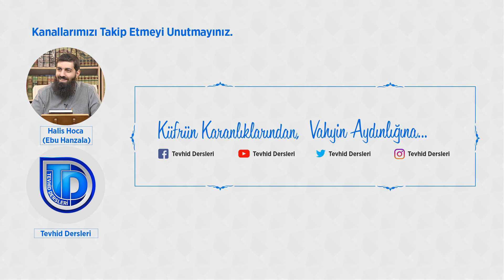Gözümün Nuru Namaz - 2 | Nasihatler 13 | Halis Bayancuk Hoca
Gözümün nuru namaz nasihatlerinde Halis Hoca (Ebu Hanzala)
Namazdan tat almak için ne yapılmalıdır?
Namazı güzelleştirmek için ne yapılmalıdır?
Namazda insanın aklına gelen düşüncelerden nasıl sakınabiliriz?
sorularına cevap veriyor.

Namaz insanı kötülükten, münkerden ve fuhşiyattan alıkoyar:
“Sana vahyedilen Kitab’ı oku ve namazı dosdoğru kıl. Şüphesiz ki namaz, insanı fuhşiyat ve münkerden alıkoyar. (Kıldığınız namaza karşılık) Allah’ın sizi anması daha büyüktür. Allah yaptıklarınızı bilir.” (29/Ankebût, 45)

Namaz günahları döker. Namazdan çıkan müslüman hafiflediğini hisseder:
“Kul namaz için ayaklandığında günahları getirilip başı ve omuzlarına konulur. Her rüku ve secde edişinde günahları omuzlarından dökülür." (Camiussağır 2062)

Namaz göz aydınlığıdır.
Peygamberimiz şöyle buyuruyor:
"(Sizin dünyanızdan) bana güzel koku ve kadınlar sevdirildi ve benim gözümün nuru namaz kılındı" (Nesai)

Namaz sıkıntıları giderir, namaz insanı rahatlatır:
Sahabe diyor ki: ‘Bir şey Peygamberimizi daralttığında hemen o namaza koşardı.’

Namazları ıslah etmek için, namazdan tat almak için yapılması gerekenler:
(Gözümün nuru namaz 1. dersinden)
1. Abdestte dikkat etmek (Abdesti güzel bir şekilde almak)
2. Kulun namaza rahatlatıcı bir unsur olarak bakması
3. Namazın sıkıntılarımızı ve isteklerimizi Allah’a (cc) ilettiğimiz dua olduğunu bilmek
4. Kulun Allah’ı sevmesi, sevdiğini göstermesi için namazı sevmesi, secdeleri çoğaltması

5.Kalbin namaz esnasında hazır olması

“Muhakkak ki arınan kurtuluşa ermiştir. Ve Rabbinin ismini zikredip namaz kılan.” (87/A’lâ, 14-15)

“Sen yalnızca gaybta (görmedikleri hâlde ya da kimsenin kendilerini görmediği yerlerde) Rablerinden korkanları ve namazı dosdoğru kılanları uyarırsın. Kim de arınırsa, ancak kendi yararına arınmış olur. Dönüş yalnızca Allah’adır.” (35/Fâtır, 18)

6. Ezana dikkat etmek
Ezan kıyamet günü yapılan nidayı ve kıyamet gününde yapılan sıkıntıları hatırlatmalı bu şekilde namaza verilen ciddiyet ve önem artırılmalıdır.

7. Setri avret (avret mahalini örtmek), Allah’a karşı edepli olmak

8. Kıbleye yönelirken kalbin de Allah’a yönelmesi

Kişi kıbleye yöneldiği gibi başta insanın merkezi olan kalbi ve diğer organları ile Allah’a yönelmelidir.

Aişe annemizden (r.anha): ‘Ben Peygamberimize sordum. Ey Allah’ın Rasulü namazda gözün oynaması nedir? Peygamber (as) dedi ki: ‘Şeytanın kulun namazından çalmış olduğu şeylerdendir.’

ÖNEMLİ BÖLÜMLER
00:00 Hutbetul Hace
00:38  Kıldığımız namazları nasıl güzelleştirebiliriz?
01:30  Namaz insanı kötülükten, münkerden ve fuhşiyattan alıkoyar
02:23  Namaz sıkıntıları giderir, namaz insanı rahatlatır
05:05  Namaz çıkan müslüman hafiflediğini hisseder
09:11  Sahabenin namazdan aldığı tat ve namaz sırasında ok ile vurulan sahabenin kıssası
10:29  Abdullah ibni Zubeyr’in Emeviler Kabe’ye mancınıkla saldırdığı sırada kıldığı namaz
11:51  Veysel Karani’nin (Uveys el Karni) namazı ve Allah’a yaptığı zikir
14:36  Dünya ehlinin batıl sevgisi karşısında Ahiret ehlinin Allah sevgisi
18:50  Kalbin namaz esnasında hazır olması
19:18  Kalp namazda nasıl hazır olur?
23:45  Ezana dikkat etmek
23:59  Namaz öncesi hazırlık yapmak
25:15  Ezan kıyamet günü yapılan nidayı ve kıyamet gününde yapılan sıkıntıları hatırlatmalıdır
30:41  Setri avret (avret mahalini örtmek), Allah’a karşı edepli olmak
34:20  Kıbleye yönelmek ve kalbin de Allah’a yönelmesi
35:00  Niye kıbleye yöneliyoruz?
37:45  Namazda gözün oynaması nedir?
38:13  Namaz bir hazinedir
38:52  İnsanın merkezi kalptir ve Allah (cc) insanın bedenine değil kalbine bakar